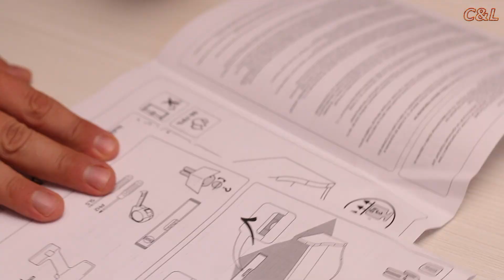Настольная полка Mobi Ливерпуль. Распаковка и сборка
Видео и фотографии со скидкой для вашего канала, сайта или влога на Pond5. Регистрируйтесь по ссылке и получите скидку 20% на ваш первый заказ на Pond5
Лучший кэшбексервис для Беларуси Аксессуары для видеосъемки

Полка-надставка Ливерпуль поможет поддержать порядок на туалетном столике, многие нужные предметы можно компактно разместить в поле зрения на двух уровнях.